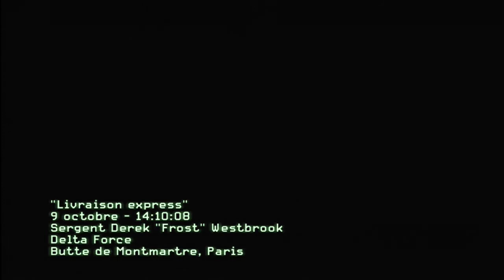Livraison Express Mission 10 ACTE 2 ( Modern Warfare 3 ) HD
★Avec : xTKNx Ak Pro HD ★
★ prenez 1min pour lire et à encourager l'éditeur de cette vidéo !!! ★